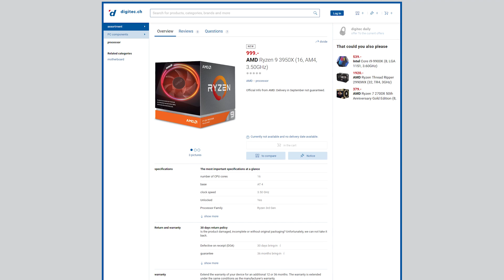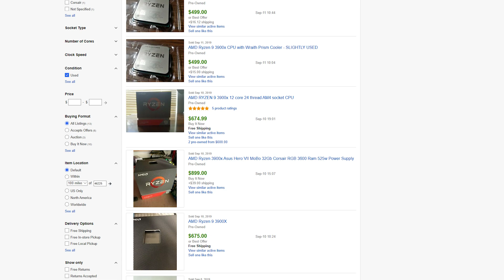The Ryzen 3950X (Probably) Has a Launch Date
We finally have a (leaked) launch date for the Ryzen 9 3950X!

~Ryzen 3000 CPUs on Amazon~
Ryzen 9 3900X
Ryzen 7 3800X
Ryzen 7 3700X
Ryzen 5 3600X
Ryzen 5 3600
Ryzen 5 3400G (NOT 7nm Zen 2)
Ryzen 3 3200G (NOT 7nm Zen 2)

Ryzen 9 3900X
Asus ROG Crosshair VII Hero X470
EVGA GTX 1080 Ti SC2
2x16GB Corsair Vengeance RGB Pro
1 TB Crucial NVMe SSD
2x480GB Sata SSD
Corsair H115i RGB Platinum